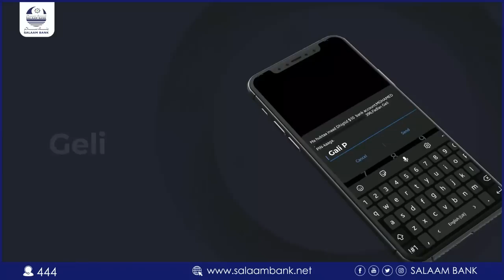Ammaanduulihii ciidamada Somaliland ee soo goostay oo lagu soodhaweeyey Laascaanood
Waxaa Laascaanood lagu soodhaweeyay taliye ahaa amaanduulaha ciidamada Somaliland Saleebaan Barre Geesood oo ka soo goostay maamulka Somaliland.